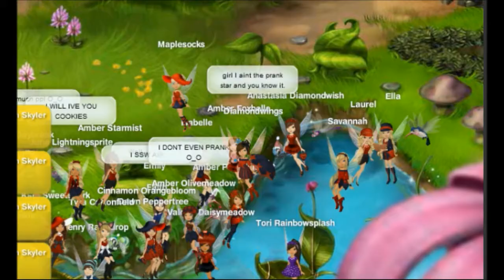Meeting the famous fairies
This is the FIRST time we met Dawn Peppertree and other famous fairies. So gald we were on pixie hollow that day.